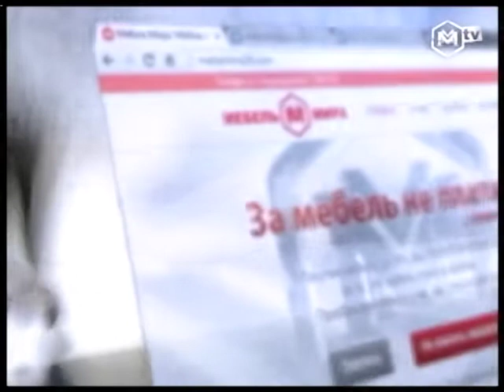НЕБЕСНАЯ КАНЦЕЛЯРИЯ С ИРАДОЙ ШИРИНОВОЙ 22.08.13